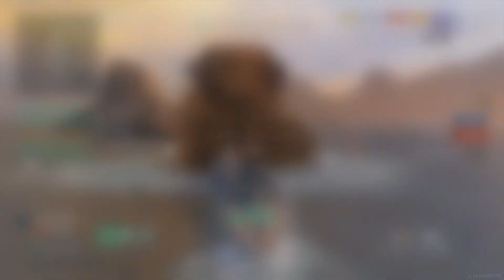World Of Warships: Legends - Arena King George V Ramming Speed For The Kraken!